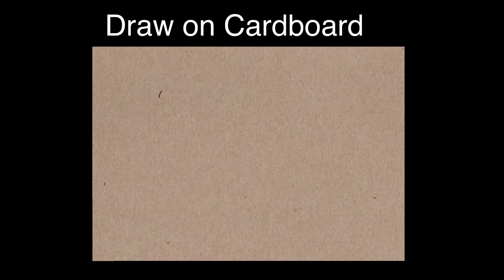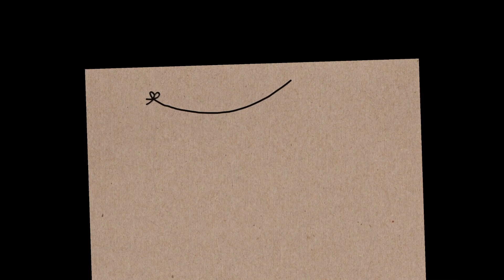How to Make Photo Frame Art | Make you Own Photo Frame Drawing with Markers and Cardboard